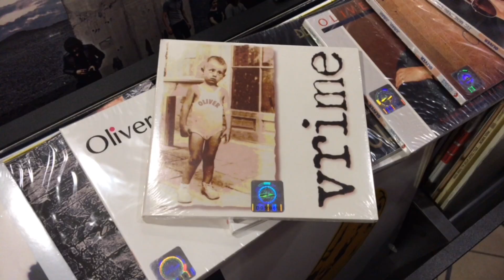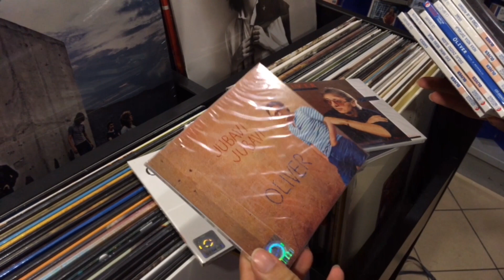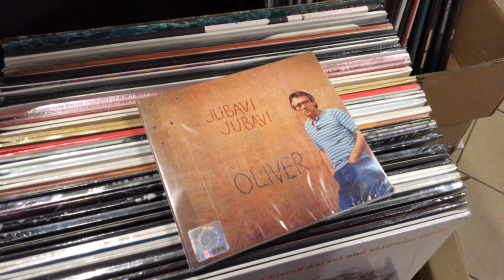ŠIBaj TV! Oliver će Šibenčanima zauvijek ostati u srcu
Voditeljica: Matea Jurić
Snimanje (iPad): Sanja Raičković
Montaža: Nino Milin